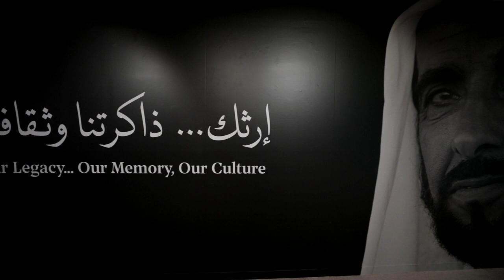Zayed National Museum متحف زايد الوطني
تتواصل أعمال الإنشاءات في متحف زايد الوطني، المتحف الوطني لدولة الإمارات، في المنطقة الثقافية في السعديات. يروي المتحف سيرة ومسيرة الوالد المؤسس، المغفور له الشيخ زايد بن سلطان آل نهيان، طيب الله ثراه. ويسلط الضوء على تاريخ الإمارات والمنطقة وعلاقاتها الثقافية مع البلدان في جميع أنحاء العالم. يجسد المتحف رؤية وقيم الشيخ زايد، ويعرض تاريخ أرض الإمارات العريق منذ أقدم المستوطنات البشرية وقصة قيام الاتحاد. وضع اللورد نورمان فوستر، الحائز على جائزة بريتزكر العالمية للهندسة المعمارية، تصميم متحف زايد الوطني بعد أن فازت شركته "فوستر + بارتنرز". وقد زار الفريق سمو الشيخ سيف بن زايد آل نهيان نائب رئيس مجلس الوزراء وزير الداخلية موقع إنشاء متحف زايد الوطني
Construction is underway on Zayed National Museum, the national museum of the UAE, located in the Saadiyat Cultural District on Abu Dhabi’s Saadiyat Island. Designed by Pritzker Prize-winning architect, Lord Norman Foster of Foster + Partners, Zayed National Museum will narrate the story of the late Sheikh Zayed bin Sultan Al Nahyan, the founding Father of the UAE, and highlight the history of the region and its cultural connections with countries around the world.
His Highness Lt. General Sheikh Saif bin Zayed Al Nahyan, Deputy Prime Minister and Minister of the Interior, visited the site of Zayed National Museum